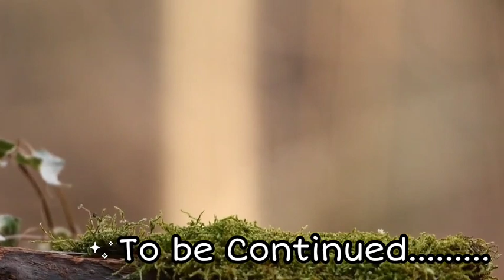Kaleyan Da kaafla ( ਕੱਲਿਆਂ ਦਾ ਕਾਫਲ਼ਾ ) ਇੱਕ ਉੁਪਰਾਲਾ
ਕਿਤਾਬ  - ਕੱਲਿਆਂ ਦਾ ਕਾਫਲ਼ਾ
ਲਿਖਾਰੀ - ਨਰਿੰਦਰ ਸਿੰਘ ਕਪੂਰ
ਆਵਾਜ਼ - ਅੰਮ੍ਰਿਤ ਕੌਰ ਮਾਂਗਟ